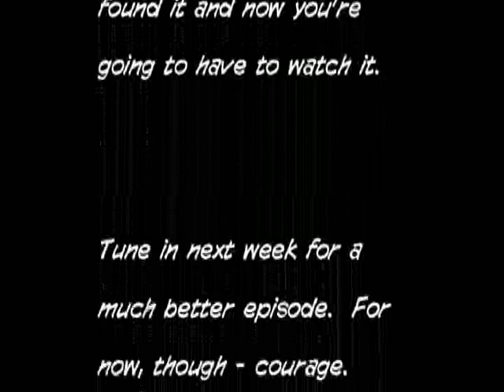Clerks Animated: COURAGE